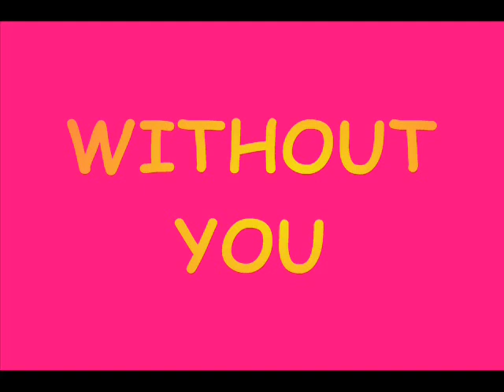Nina Vitrychenko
Памяти Нины Витриченко